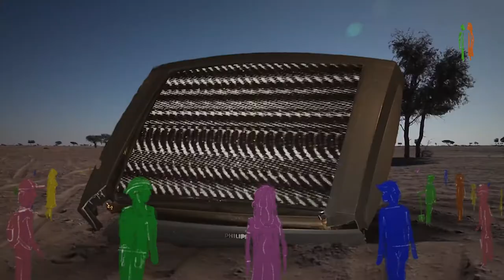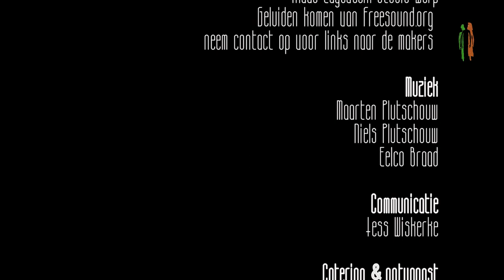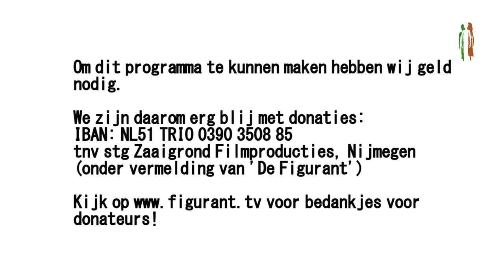Flexibilisering van wonen en werk, met Eline Arisse (BPW) en Ruben Bres (Young and United / FNV)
Flexibel zijn klinkt leuk. Maar als het om onze bestaanszekerheid gaat, is het dan ook nog zo leuk? Steeds meer mensen hebben te maken met een flexibel contract. Niet alleen in verband met werk, maar ook in verband met wonen (huren). Wat betekent deze ontwikkeling en heeft het iets met elkaar te maken? Mathijs van de Sande gaat hierover in gesprek met Eline Arisse van de Bond Precaire Woonvormen die mensen in onzekere huurtoestanden ondersteunt en gezamenlijke strijd organiseert. De andere gast is Ruben Bres van Young and United (FNV). Hij werkt met jongeren die bijna niet anders gewend zijn dan met flexibele arbeidscontracten te werken (en vaak ook nog in een flexibele huursituatie zitten). Ook hij organiseert als organizer verzet tegen deze ontwikkeling waarin de situatie voor (jonge) werkers volgens hem slechter wordt. Maar hoe organiseer je verzet met mensen die juist zeer afhankelijk zijn van hun tijdelijke huurbaas of werkgever?